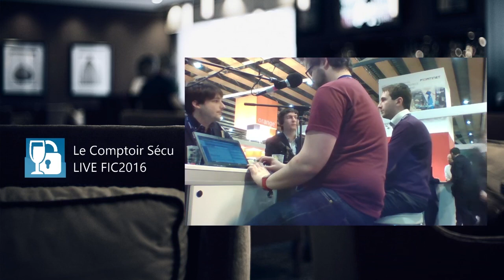[FIC2016] 1 - ComptoirSécu Live - Retour sur la Première Matinée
Voici notre première vidéo et émission du FIC 2016.
Dans cette épisode nous revenons sur la première matinée.